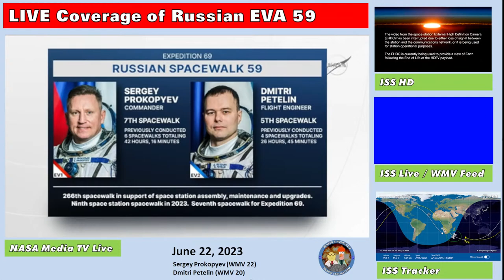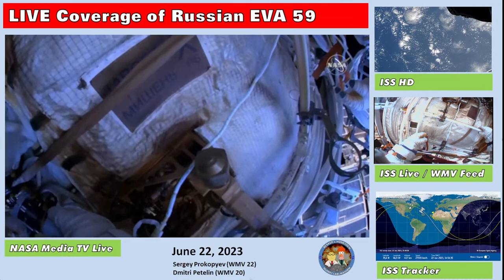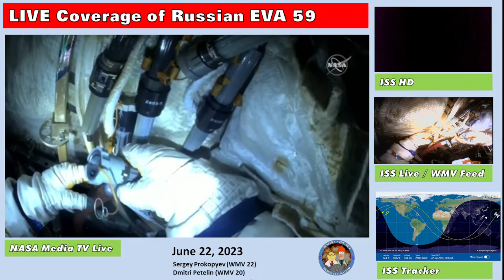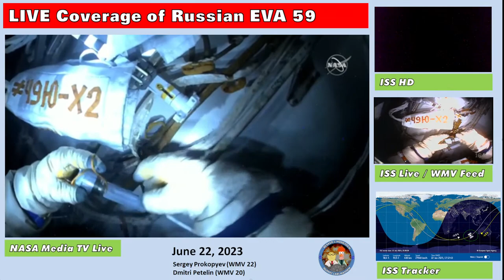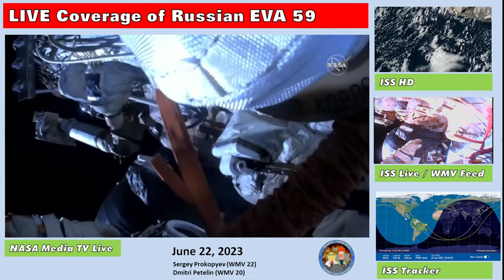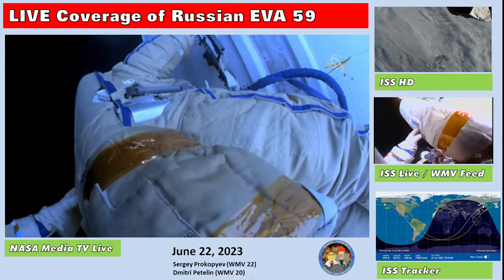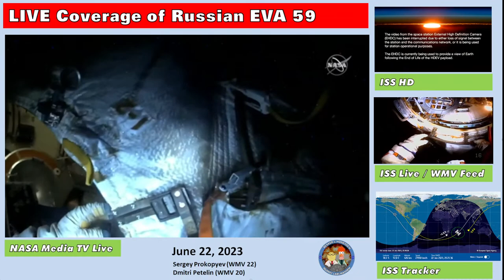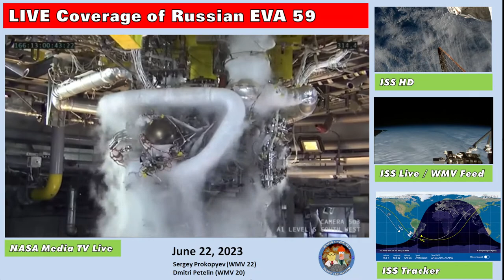Live Coverage of Russian EVA 59 - Multi-Camera Views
Coverage of ISS Expedition 69 Russian Spacewalk 59 to remove experiment hardware and install new data transmission hardware. Spacewalk is scheduled to begin approx. 10:20 a.m. and last seven hours